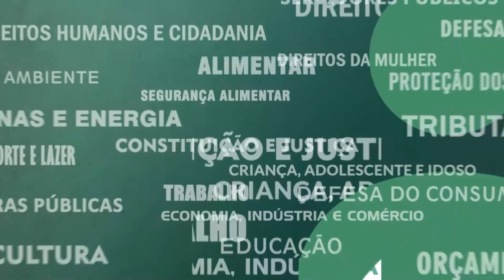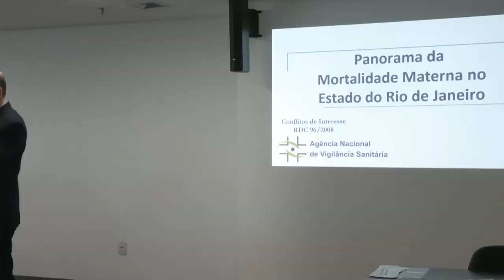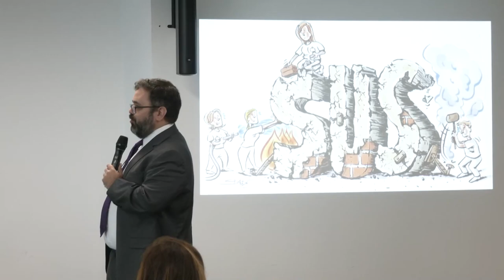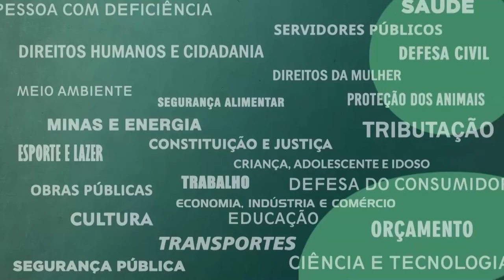Resumo Comissões - Com. Saúde - Mortalidade Materna